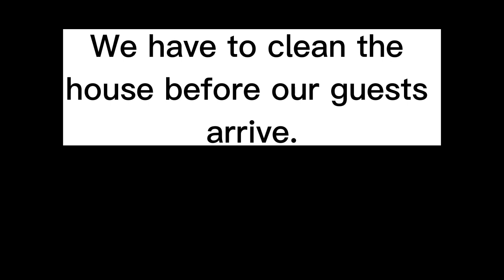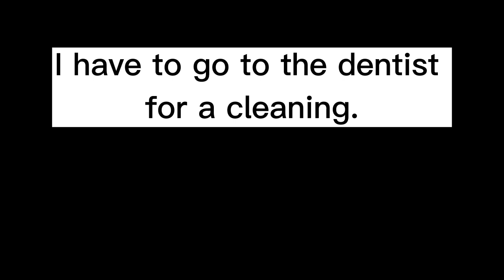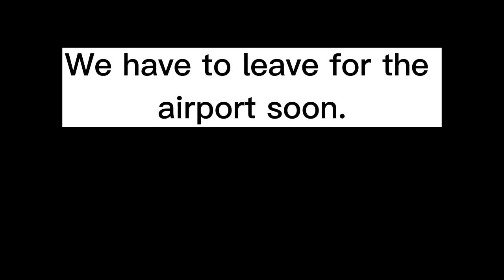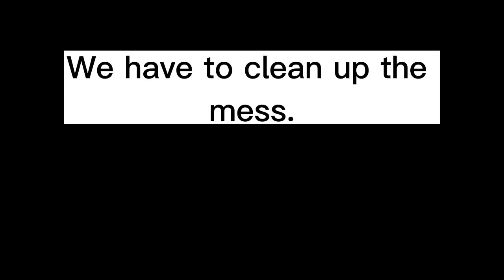30 examples of modal verb HAVE TO in sentences